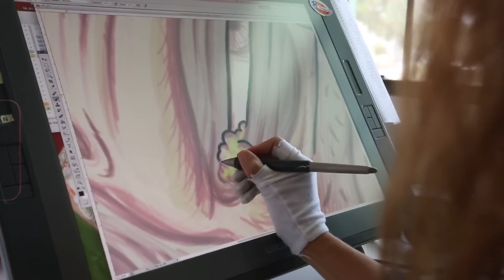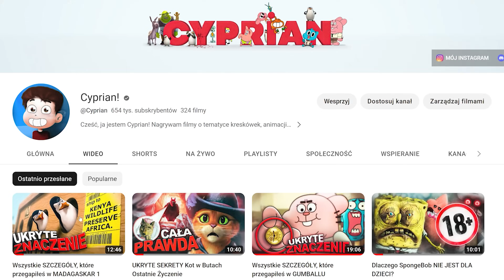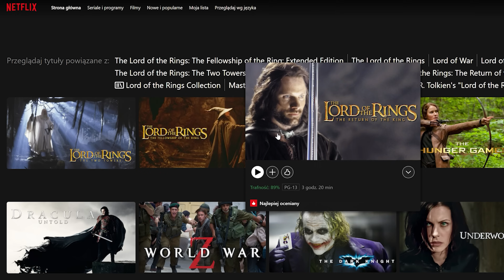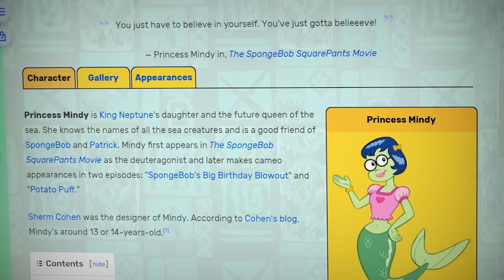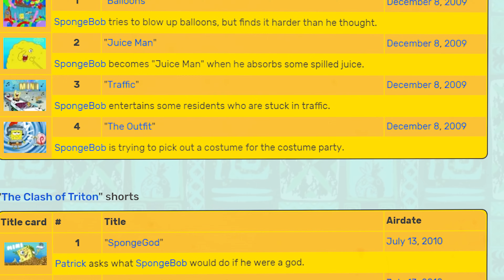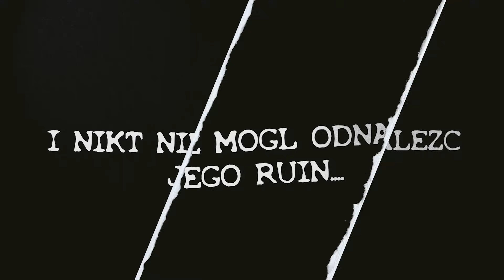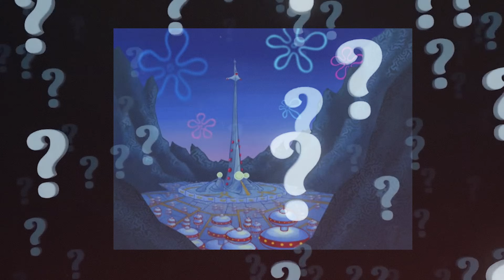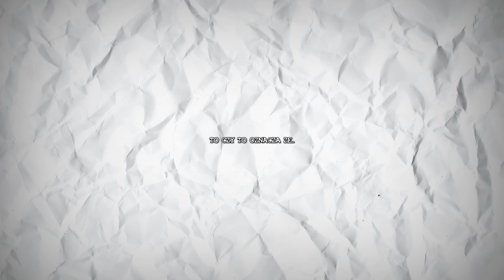SpongeBob Teoria: WIELKI SPISEK KRÓLA NEPTUNA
Cześć, ja jestem Cyprian! Dzisiaj udowodnię Wam, król Neptun wziął udział w wielkim spisku przeciwko Posejdonowi..

0:00 - Początek
1:37 - Kim jest król Neptun?
2:07 - Dwóch Królów Neptunów
2:47 - Który Neptun jest prawdziwy?
3:51 - (sponsor) Sprawdź CyberGhost VPN!
6:03 - Neptun z filmu to OSZUST
8:05 - Neptun a Posejdon
10:04 - Kosmici stworzyli świat SpongeBoba
11:46 - Mroczny sekret króla Neptuna
14:41 - Król Posejdon SPISEK
16:00 - FINAŁ
18:55 - epilog